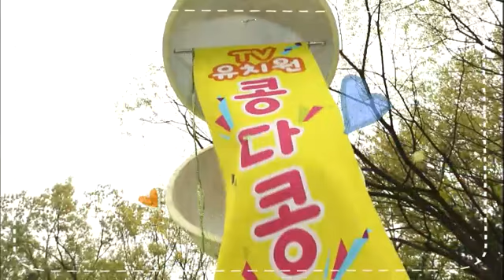TV유치원 콩다콩 - TV Kindergarten Kongdakong EP86 # 003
설명 Title : TV Kindergarten Kongdakong (EP86)